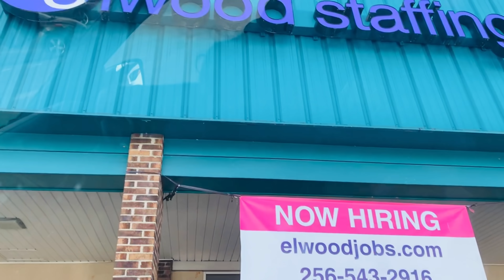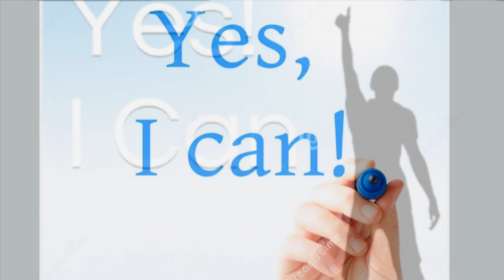JOB OPPORTUNITIES AND SALARIES IN AMERICA 🇺🇸 ඇමරිකාවේ රැකියා අවස්ථා සහ වැටුප්